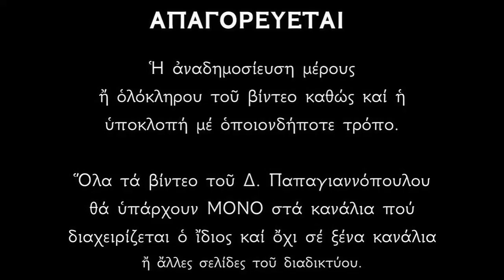20 ΙΑΝΟΥΑΡΙΟΥ - Απολυτίκιο Οσίου Ευθυμίου του Μεγάλου | Δημήτριος Παπαγιαννόπουλος